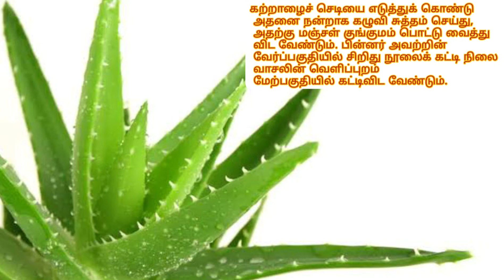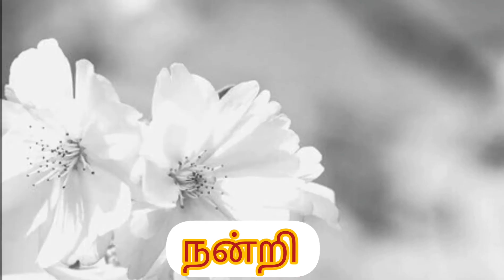திருஷ்டி கண் திருஷ்டிகள் அனைத்தும் காணாமல் போகணுமா???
ஞாயிற்றுக்கிழமையில் இவற்றை தவறாமல் செய்யுங்கள். கண்ணிமைக்கும் நேரத்தில் கண் திருஷ்டிகள் அனைத்தும் காணாமல்  போகணுமா??

இந்த வீடியோவில் இருக்கும் பரிகாரங்கள் செய்து நன்மை பெறுங்கள் .